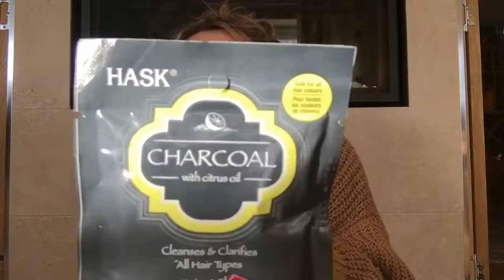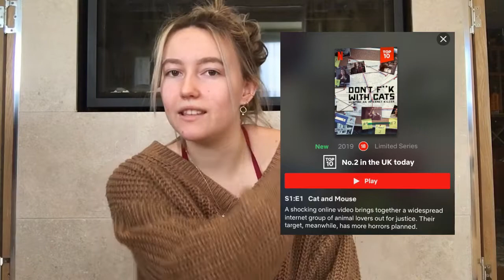DECEMBER FAVOURITES | 2019 | lili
Happy New Year🎊 All my favourite things throughout December!!
I’ll try link all the things i can below for you because some of them are actually so banging heheee💘💘

As always jack is the love of my life xxx